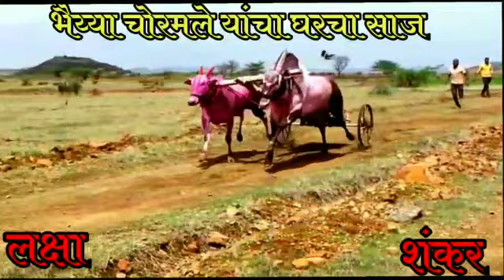🔥🐎लक्ष्या आणि शंकर 🐎🔥